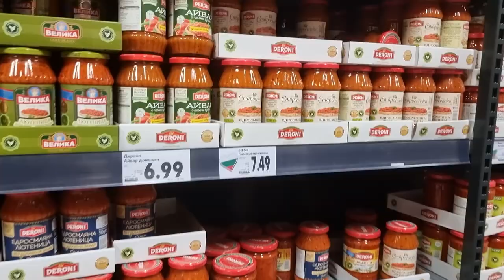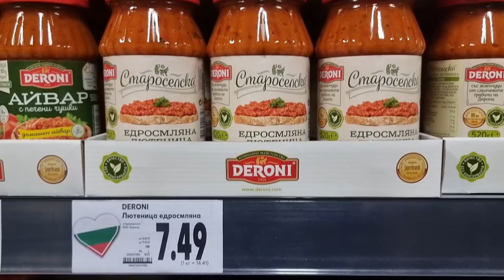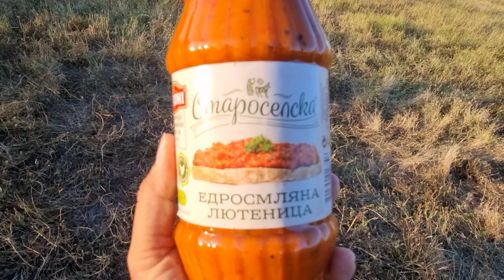Nawigacja MAPS.ME wyprowadziła nas na manowce! - Przekraczanie granic Grecja Bułgaria Rumunia #1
Testujemy nawigację MAPS.ME offline, szukając miejsca do spania na dziko w Rumunii. W tym odcinku przekraczamy granicę między Grecją a Bułgarią, a następnie Bułgarią i Rumunią.

Nasze pinezki z Albanii, Bułgarii, Rumunii, Grecji, Hiszpanii, Turcji, Gruzji, Armenii, Iranu, Maroko, Szwajcarii znajdziesz tu

WSPARCIE KANAŁU
- jednorazowo dowolną kwotą

- wsparcie cykliczne
PATRONITE

0:00 - granica Grecja - Bułgaria
3:16 - Bułgarski przysmak
6:49 - pierwszy test nawigacji MAPS.ME
13:33 - błąd nawigacji MAPS.ME
16:28 - granica Bułgaria - Rumunia
20:17 - ostatnia próba nawigacji MAPS.ME